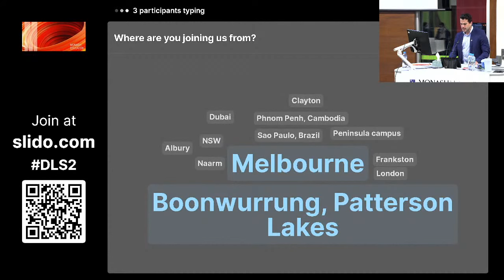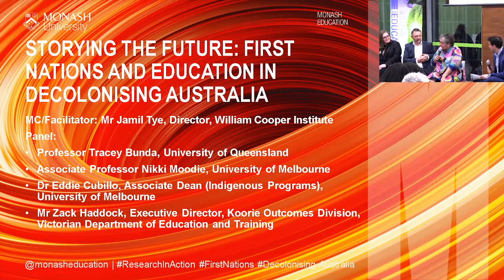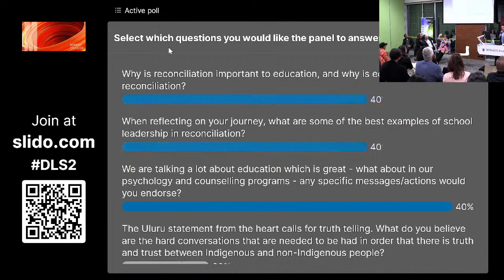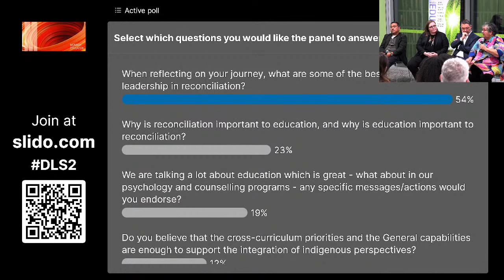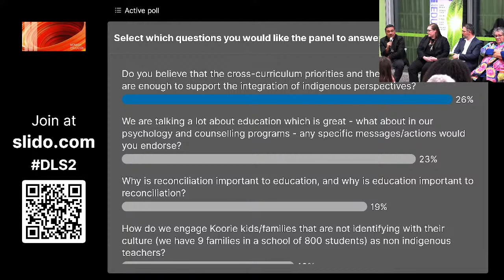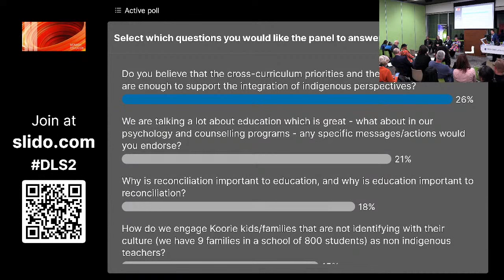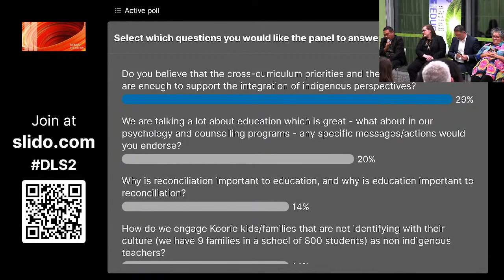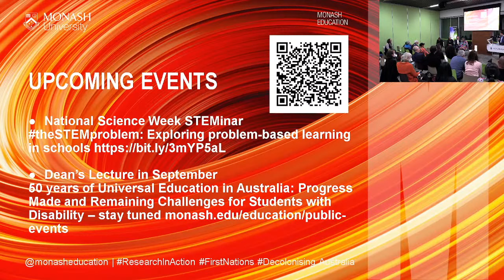Dean's Lecture Series: Storying the future: First Nations and education in decolonising Australia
Starting from the premise that education systems have an extraordinarily powerful impact on what stories are even possible to tell, we will hear inclusive narratives built out of truth, reconciliation and learning. This lively panel discussion reimagines how First Nations’ peoples can help us shape a different and more powerful sense of who we are and who we can be that live on these lands, and of a nation going through a long process of decolonisation.

And for future events go to Monash Education events web page (most of these are available online)